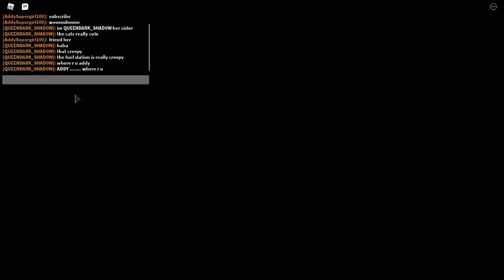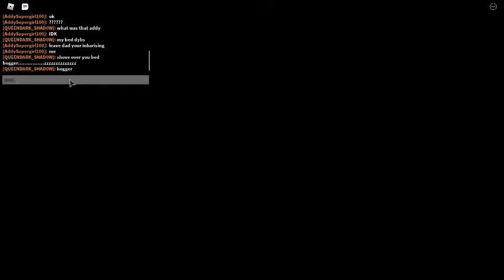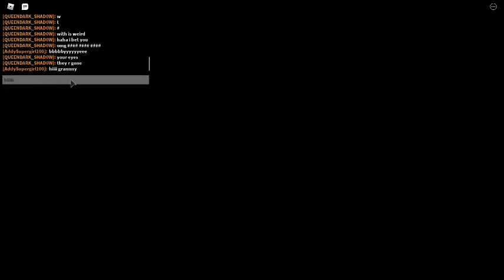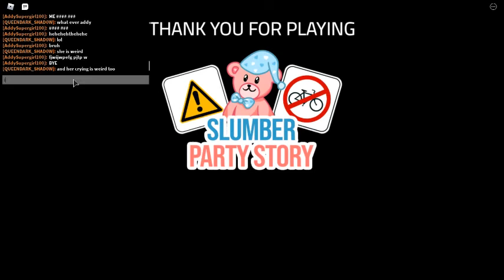Playing Slumber party story with my sister enjoy